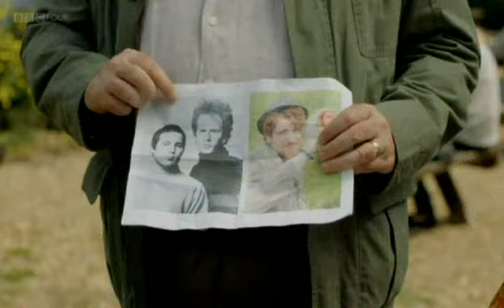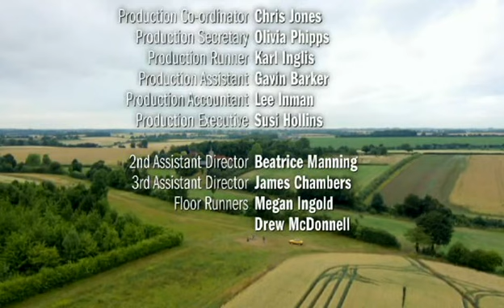Detectorists S02 E06